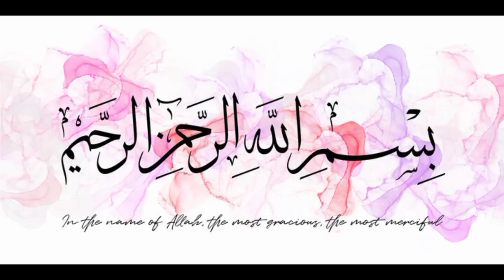4 best ramadan recipes | iftar special recipes | by food point with javeria khan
AOA viewers